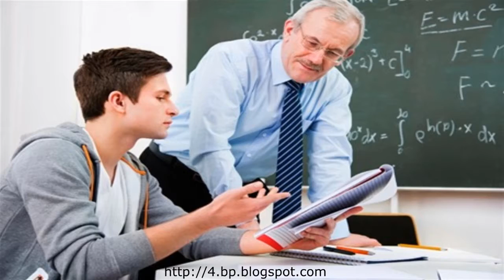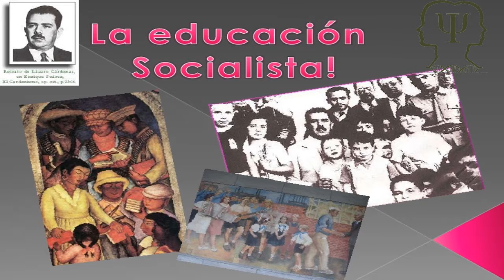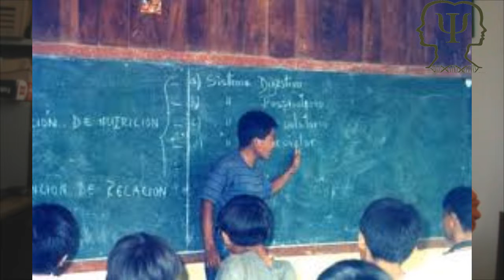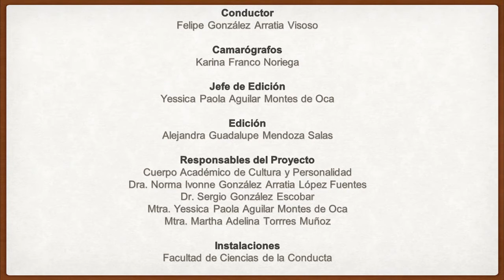CACyPMx. Historia de la educación en México Dra. María Guadalupe Mendoza (Parte 1)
En este video conocerás el rol del maestro en la educación hace unos años así como en la educación contemporánea.